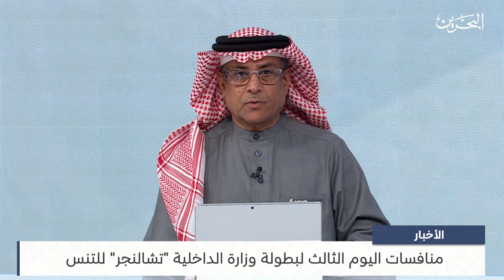البحرين مركز الأخبار : منافسات اليوم الثالث لبطولة وزارة الداخلية تشالنجر للتنس 14-02-2024